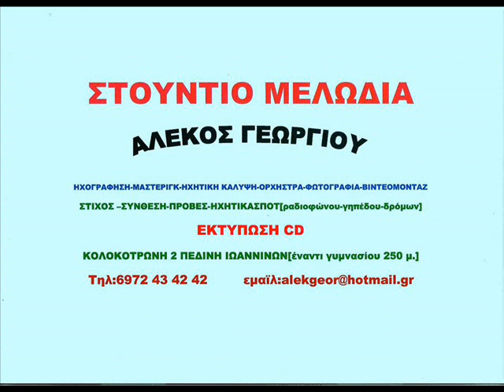ΔΕΝ ΣΟΥ ΧΑΛΑΣΑ ΧΑΤΗΡΙ-ΕΛΕΝΑ ΜΑΡΓΑΡΙΤΗ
ΚΛΑΡΙΝΟ:ΑΠΟΣΤΟΛΗΣ ΜΕΤΣΟΒΙΤΗΣ-ΒΙΟΛΙ:ΑΧΙΛΛΕΑΣ ΧΑΛΚΙΑΣ
ΛΑΥΤΟ-ΚΙΘΑΡΑ:ΚΩΣΤΑΣ ΠΙΤΣΟΣ-ΜΠΑΣΟ:ΑΓΓΕΛΟΣ ΔΕΜΙΡΗΣ-ΝΤΕΦΙ:ΝΙΚΟΣ ΚΟΝΤΟΣ
ΕΝΟΡΧΗΣΤΩΣΗ:ΚΩΣΤΑΣ ΠΙΤΣΟΣ
ΒΙΝΤΕΟ:ΑΛΕΚΟΣ ΓΕΩΡΓΙΟΥ ΣΤΟΥΝΤΙΟ ΜΕΛΩΔΙΑ